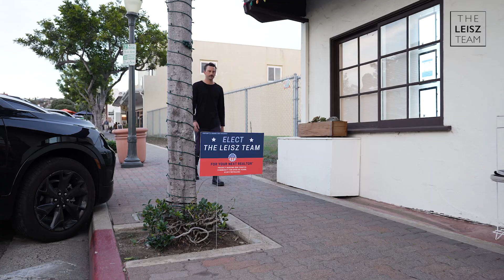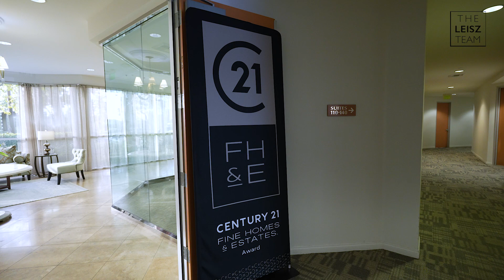How to break into the Top 100 in Orange County Real Estate? The Leisz Team's strategy!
A few week's ago, I sat in on my first panel. Speaking with to the "N100" of Century 21 Award. How to break into the Top 100!?

I shared some of my insight on marketing and creativity.. give it a watch!

Cheers,
Joey Leisz